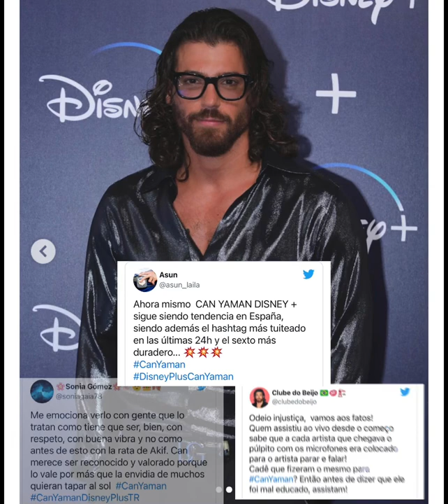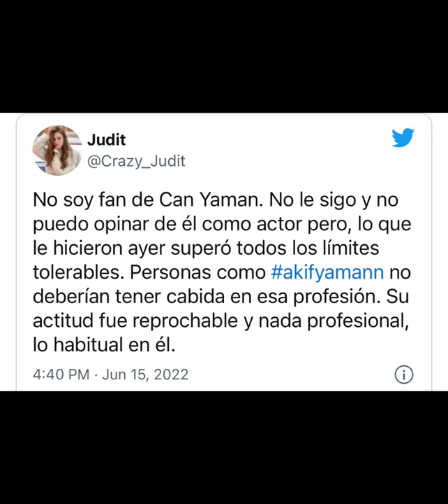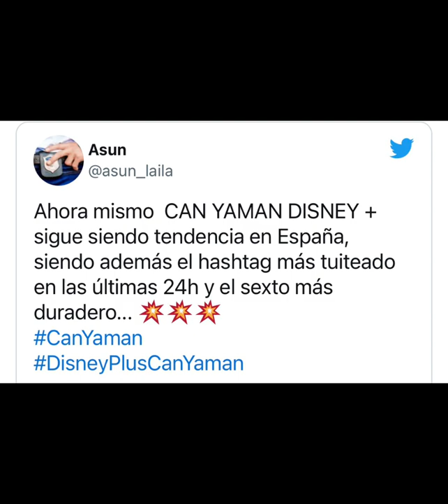Can Yaman lives an uncomfortable moment with the press at a Disney event: his fans reacted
Turkish actor Can Yaman lives an uncomfortable moment with the press at a Disney event: his fans reacted